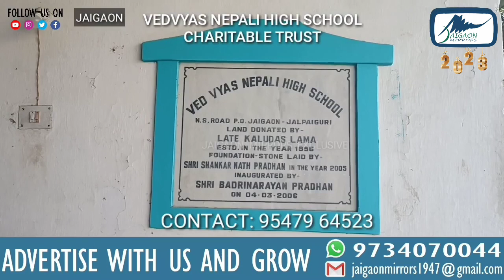लंकापारा: सहीद मेजर दुर्गा मल्ला सालिक निर्माण के लिए भूमि पूजन किया गया।